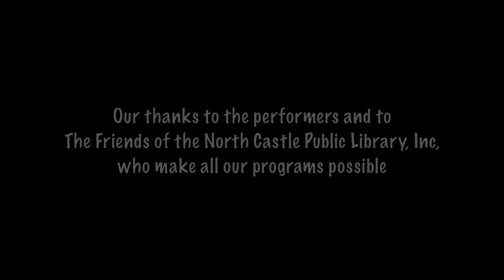A Touch of Sinatra Youtube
Three songs from "A Touch of Sinatra" starring Joe Gilligan and Donnie Farraro, which they performed at the North Castle Library this July.